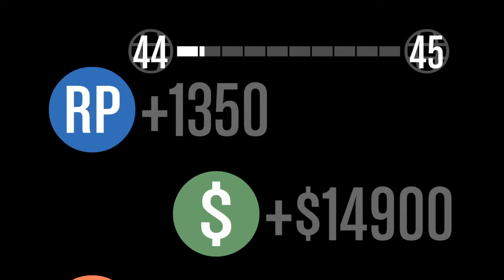Grand Theft Auto V